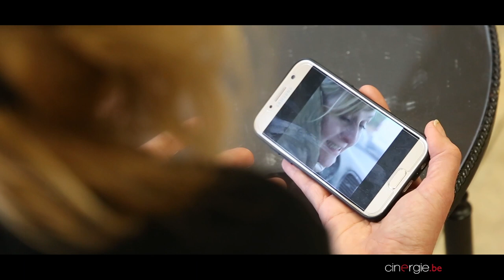Rencontre avec Catherine Salée